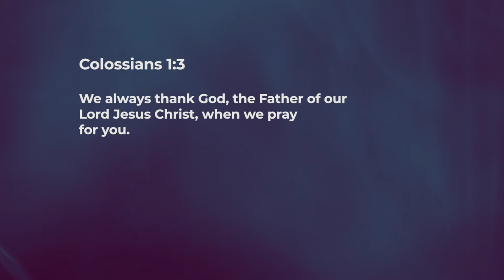Give Thanks : For Others - Nancy Ramya | Daily Devotion, November 28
"Today's Devotional - “Give Thanks : For Others"